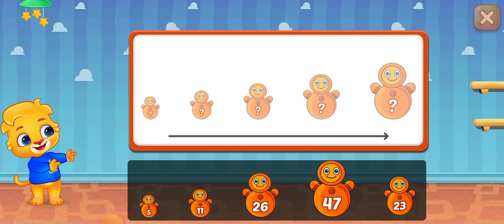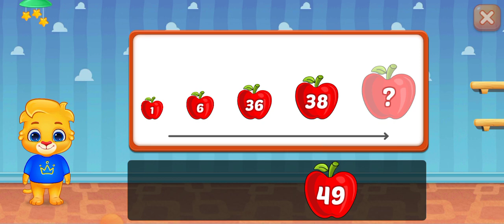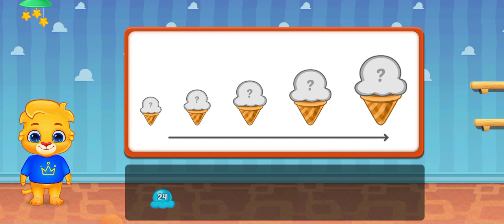"The Amazing Number Race: Compete, Count, and Win!"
Welcome to "The Amazing Number Race: Compete, Count, and Win!" In this thrilling game, children embark on a mathematical adventure filled with excitement, challenges, and lots of fun. Strap on your thinking cap and get ready to race against the clock, solve math puzzles, and become a true math wizard. Let's dive into the fascinating world of numbers and learn valuable skills along the way!

"The Amazing Number Race" is an interactive game designed to enhance children's mathematical abilities while providing an entertaining experience. The objective is simple: race against friends or the computer to solve math problems and reach the finish line first. The game features various levels of difficulty, accommodating all skill levels, and ensuring an enjoyable experience for everyone.

As players progress through the game, they will encounter exciting challenges that test their knowledge of addition, subtraction, multiplication, division, and even more advanced math concepts. Each correct answer will earn points and move players closer to victory. Moreover, the game encourages strategic thinking, quick mental calculations, and improves number sense.

"The Amazing Number Race" offers numerous educational benefits for young learners. By actively engaging with math problems in a game format, children develop essential math skills such as problem-solving, critical thinking, and logical reasoning. The game also encourages quick mental calculations, improving their computational fluency.

Additionally, through this game, children become more comfortable and confident in their math abilities. It fosters a positive attitude towards numbers, promoting a love for learning and genuine interest in mathematics. Furthermore, "The Amazing Number Race" empowers children to apply mathematical concepts in their everyday lives, highlighting the relevance and practicality of math.
This game not only provides an opportunity for children to enhance their math proficiency but also allows for social interaction. Playing with friends or family members fosters teamwork, cooperation, and healthy competition. It encourages communication, sharing strategies, and celebrating each other's successes. "The Amazing Number Race" creates an environment where children can learn from one another, while also building friendships and a sense of camarader100

"The Amazing Number Race: Compete, Count, and Win!" offers an engaging and educational experience for children. Through this game, young learners will develop essential math skills, improve their computational fluency, and foster a love for numbers. So, get ready to embark on an exciting mathematical journey and let the number race begin!
The Amazing Number Race Compete#and Win kids play with learn#counting to 100#count to 100#counting songs#count to 100 song#jack hartmann count to 100#count to 100 jack hartmann#count to 100 by 1's#counting to 100 exercise#count to 100 everyday#counting to 100 songs for kindergarten#count to 100 song for kindergarten#count to 100 exercise#let's get fit count to 100